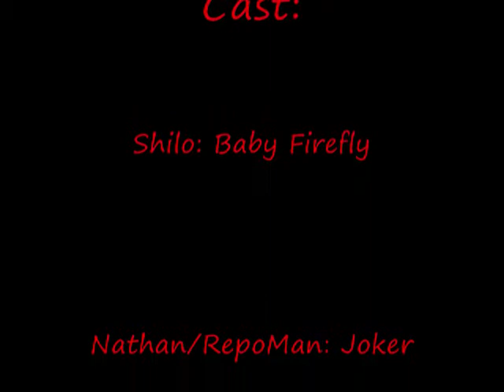Halloween Special -At the Opera Tonight!-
since it's halloween and all I have decided to make a random video featuring some of my fav. movie characters and a song from one of my fav. movies

Song: At the OperaTonight
Movie: Repo the Genetic Opera

Cast:
Shilo:  Baby Firefly (Sheri Moon Zombie)
Nathan Wallace/Repo Man: Joker (Heath Ledger [R.I.P.])
Blind Mag: Amy Lee
Amber Sweet: Nancy (Fairuza Balk)
Graverobber: Eric Draven (Brendan Lee)
Rotti Largo: Hannibal Lector (Anthony Hopkins)
Luigi Largo: Otis B. Driftwood (Bill Mosely)
And Pavi Largo: Patrick Bateman (Christian Bale)